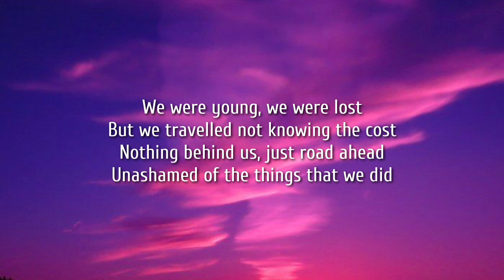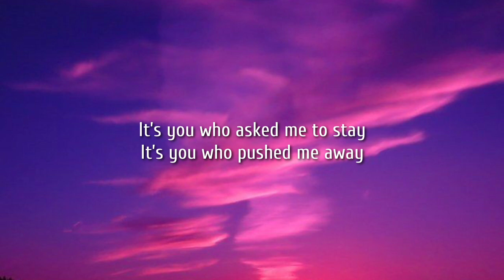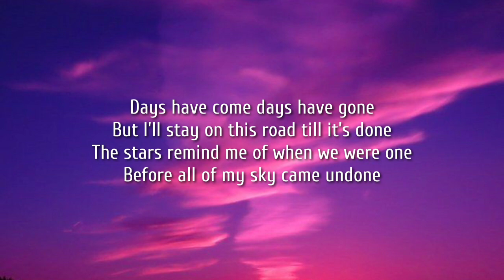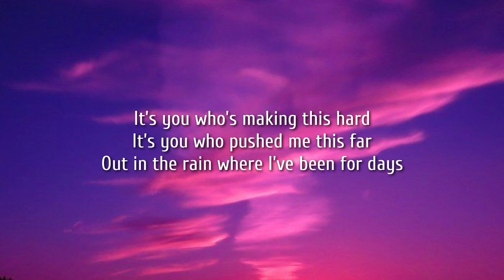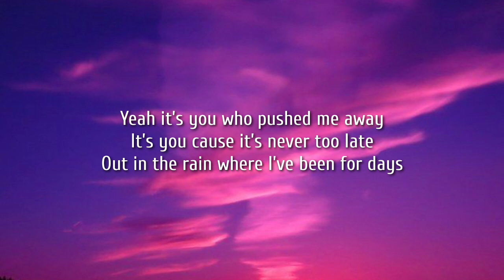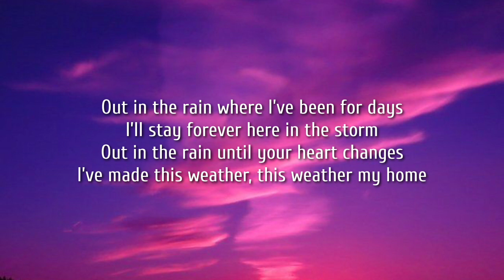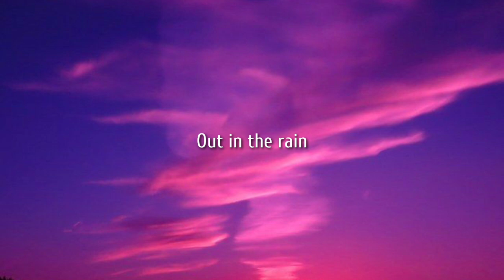Cory Marks - Out In The Rain (Lyrics)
Lyrics

We were young, we were lost
But we travelled not knowing the cost
Nothing behind us, just road ahead
Unashamed of the things that we did

It’s you who asked me to stay
It’s you who pushed me away

Out in the rain, where I’ve been for days
I’ll stay forever here in the storm
Out in the rain, until your heart changes
I’ve made this weather, this weather my home
Out in the rain

Days have come days have gone
But I’ll stay on this road till it’s done
The stars remind me of when we were one
Before all of my sky came undone

It’s you who’s making this hard
It’s you who pushed me this far

Yeah it’s you who pushed me away
It’s you cause it’s never too late